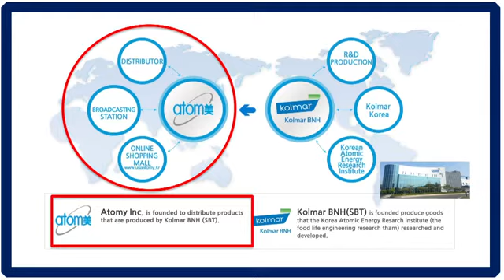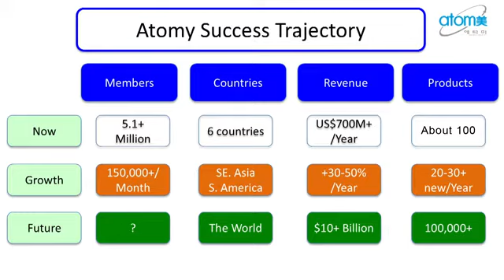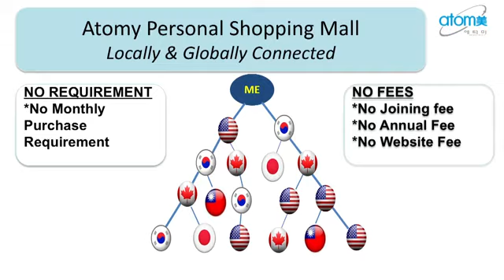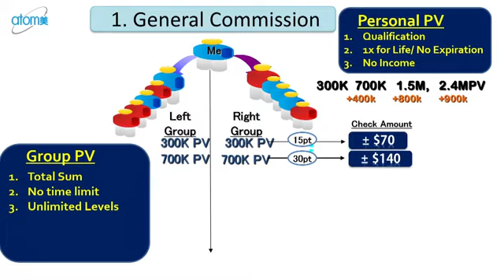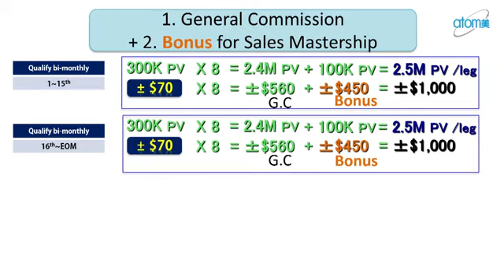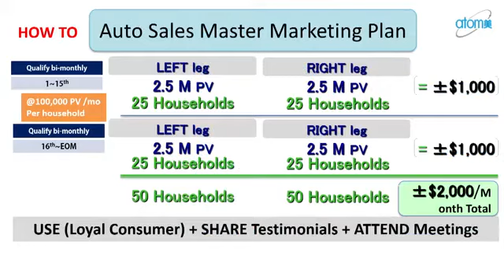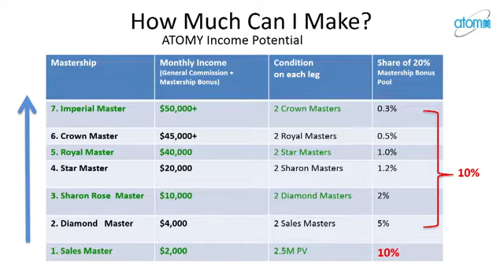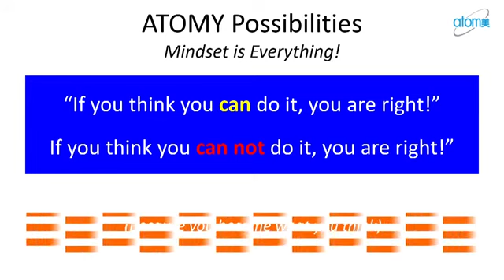Atomy Company Intro and Marketing by Syl Di Diego 艾多美公司介紹及市場計畫 (英文版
Topic : Company Intro and Marketing
Master : Syl Di Diego

WeChat: atomy017